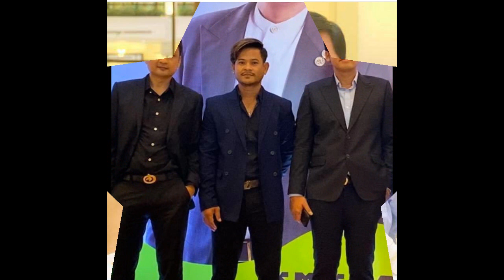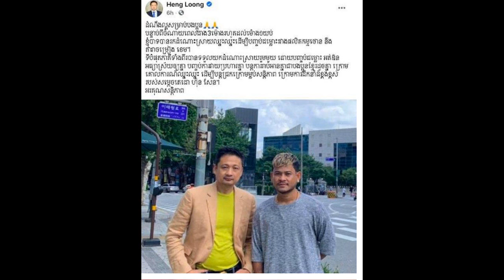ទីបំផុត ជំលោះរវាងផលិតកម្មថោន នឹង​ខេម​ត្រូវបានបញ្ចប់ហើយដោយយកវិធីដោយះស្រាយ ឈ្នះឈ្នះ